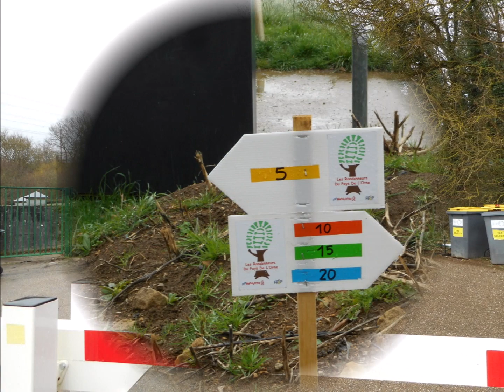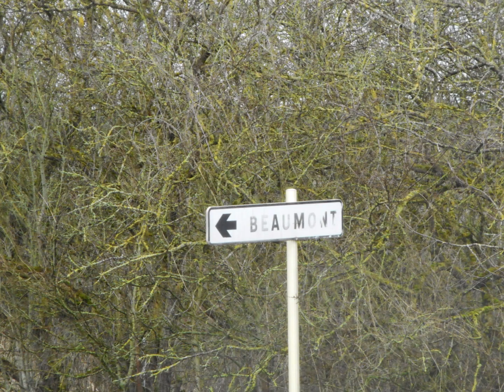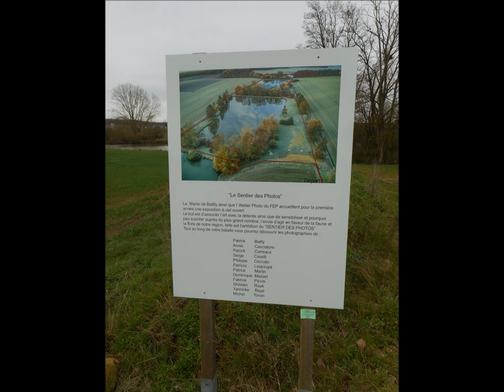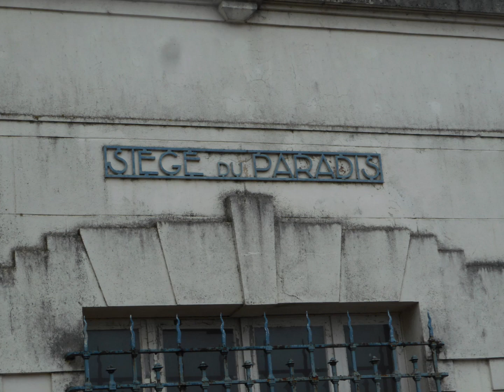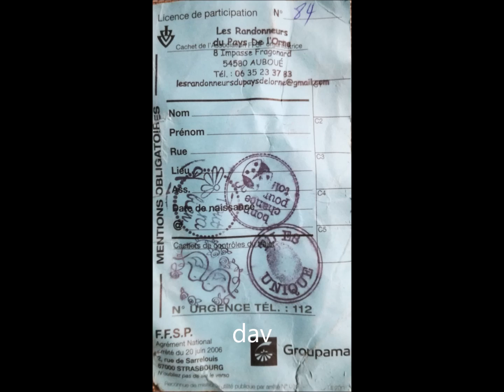Marche Auboué 2023